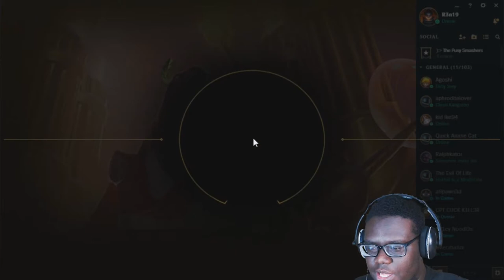REUNITED!! | League of Legends w/Agoshi & Pearl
REUNITED AND IT FEELS SO GOOOODD! Agoshi,Pearl and i get together to play another game of URF before the game mode leaves us for another year.I get SUPER lucky and get Bae, Syndra.